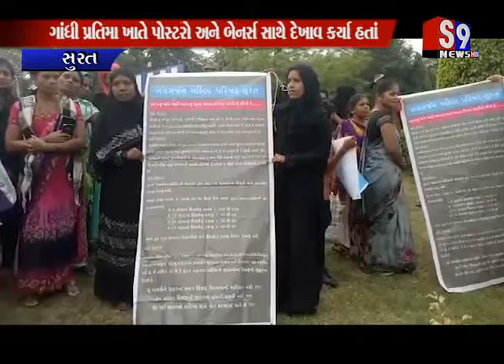Surat : નવસર્જન મહિલા પરિષદ દ્વારા દેખાવો કરવામાં આવ્યો